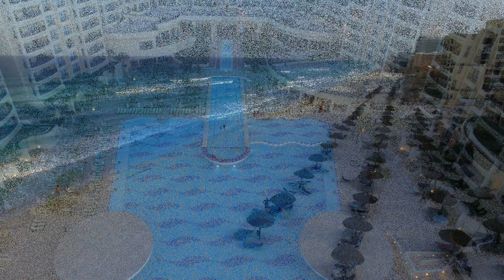cancun1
One week in Cancun